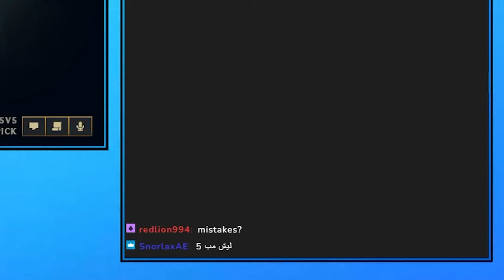..cs 2 اهم حاجه الـ